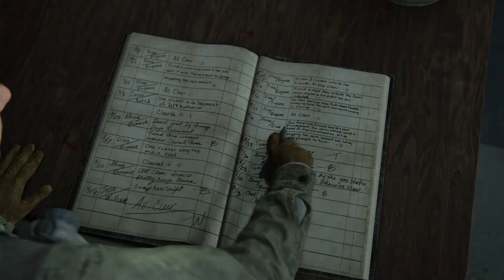【大学生カオス実況】THE LAST OFUS PART２ ＃１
YouTube初心者ですがこれから頑張って、動画投稿していきたいと思います！